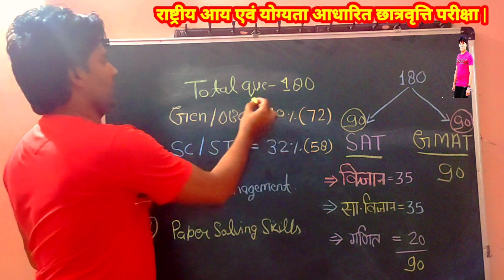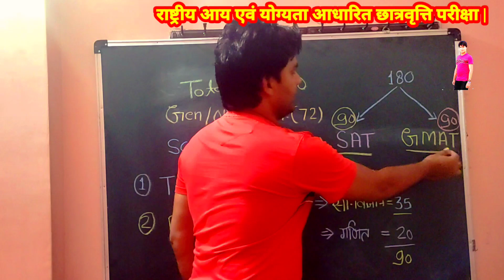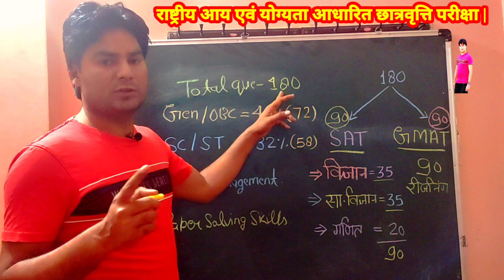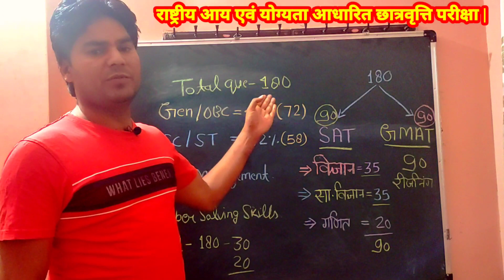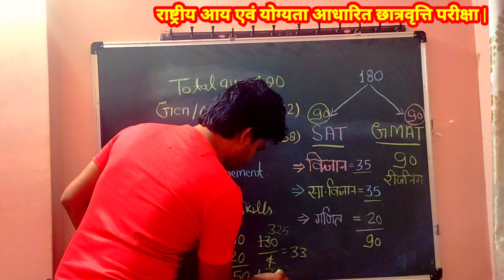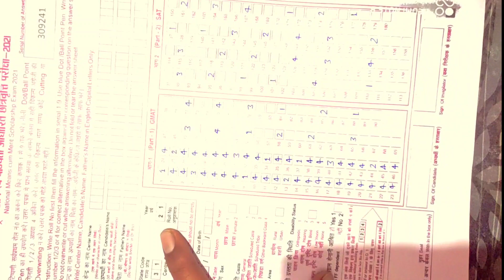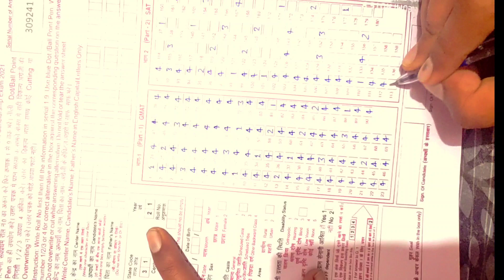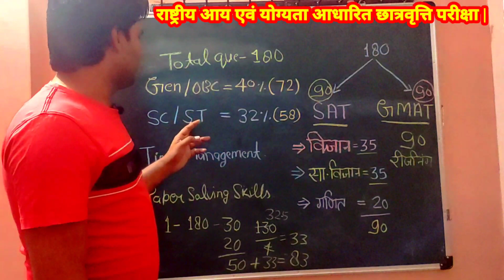राष्ट्रीय आय एवं योग्यता आधारित छात्रवृत्ति परीक्षा पास करने की ट्रिक#nmmsscholarship#nmmsexam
राष्ट्रीय आय एवं योग्यता आधारित छात्रवृत्ति परीक्षा आसानी से पास करने के विषय मे बताया गया है..